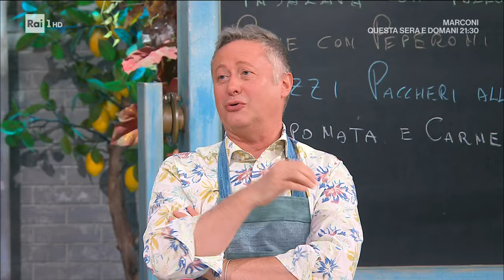Caponata e carne apparecchiata - È sempre mezzogiorno 20/05//2024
- Fabio prepara un secondo piatto tipicamente siciliano. Per iniziare Fabio lavora le melanzane: dopo averle parzialmente pelate e tagliata a cubetti, le frigge in olio di arachidi. Quando sono pronte, le mette a scolare su carta assorbente. Fabio fa appassire la cipolla a julienne in una casseruola, poi aggiunge il doppio concentrato di pomodoro e poca acqua. In un'altra casseruola intanto lessa il sedano e la cipolla a cubetti, le olive verdi denocciolate e i capperi dissalati. Aggiunge poi le verdure lesse alla salsa e regola di sale, pepe, zucchero e aceto bianco. Dopo aver lasciato cuocere per 5 minuti, mescola metà della salsa con le melanzane fritte. Fabio si dedica poi alla carne apparecchiata: passa le fettine di vitello nell'uovo sbattuto con foglie di menta e poi nel pangrattato mescolato con il pecorino. Frigge le fettine nello stesso olio delle melanzane, poi le scola e le sala. Impiatta le fettine condendole con la salsa di pomodoro e come accompagnamento serve la caponata.

Ingredienti per la caponata:
3 melanzane
600 g di sedano
750 g di cipolla
150 g di olive verdi
150 g di zucchero
150 g di aceto di vino bianco
105 g di doppio concentrato di pomodoro
75 g di capperi
2 l di olio di semi di arachidi
1 mazzo di basilico
olio evo

Per la carne apparecchiata:
4 fettine di fesa di vitello
2 uova
1 cucchiaio di pecorino
200 g di pane grattugiato
1 ciuffo di menta